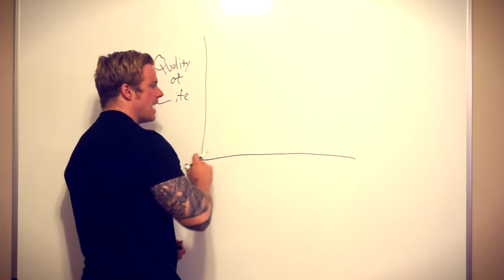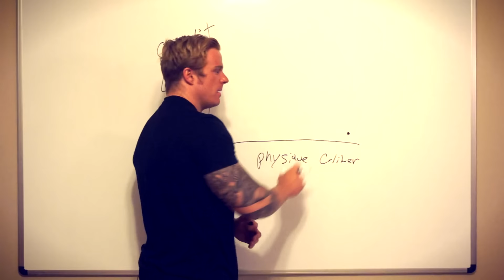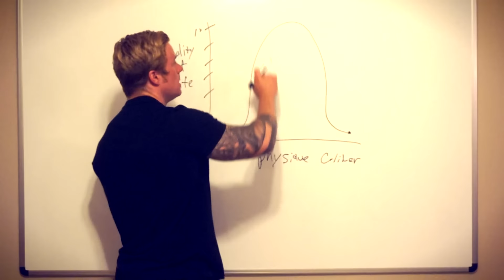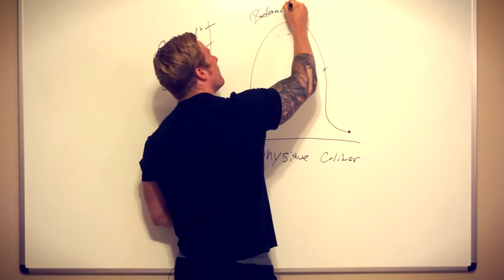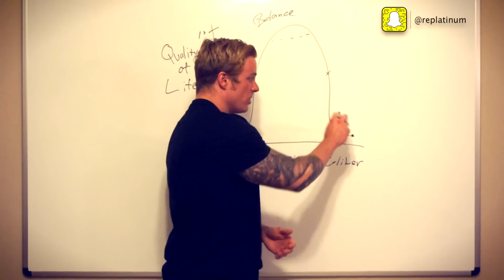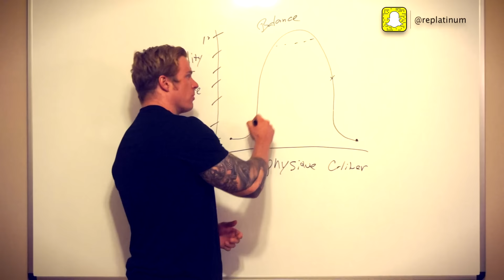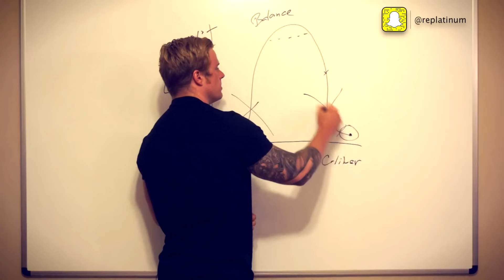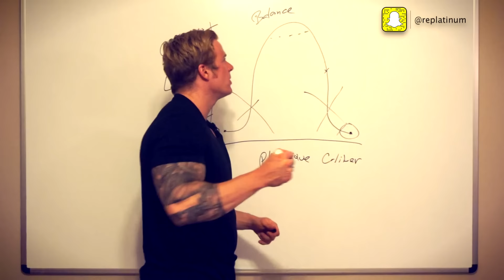YOU MIGHT NOT WANT TO HIT YOUR FITNESS GOAL | HERE'S WHY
Here it is. The ugly fitness truth about hitting goals. We often obsess and desire the top physique goals. Here's the truth. You might not want to hit that fitness goal.

You have to understand that this is very small fraction of life and who you are. And if someone judges you solely on your physique or physical appearance they aren't worth it.

Even fitness pro's are sacrificing a lot to have abs and be completely shredded. You can go after it - but just be warned at the sacrifice.

Follow me for FITNESS - DIETING -  LIFESTYLE GENERAL INFO TO ADVANCED AESTHETICS